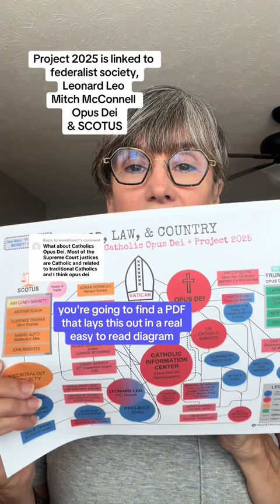Project 2025 is linked to recent SCOTUS rulings!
Replying to this comment: "What about Catholics Opus Dei. Most of the Supreme Court justices are Catholic and related to traditional Catholics and I think opus dei."

Project 2025 is linked to federalist society, Leonard Leo, Mitch McConnell, Opus Dei and SCOTUS.